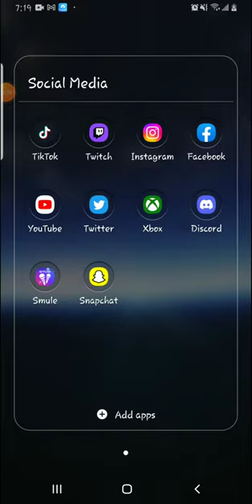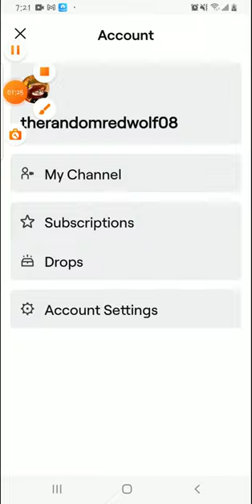Live in 5min!!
Video Copyright (keep in mind things like songs, other peoples audio, and such are likely NOT under this license): Default-RandomWolf08-Video © 2022 by RandomWolf08 is licensed under CC BY-SA 4.0 I'm live on Twitch, come hang out!